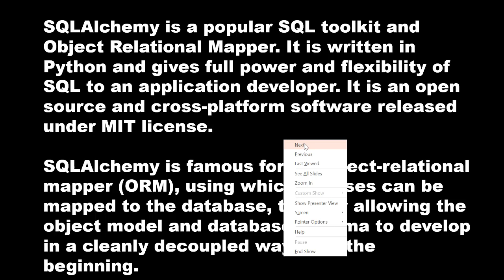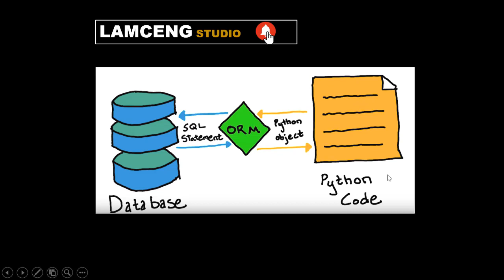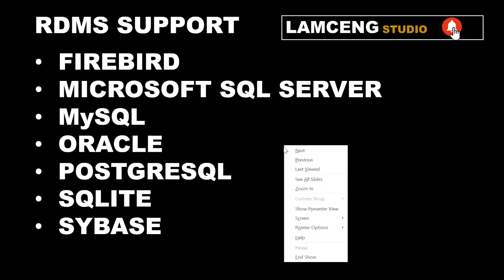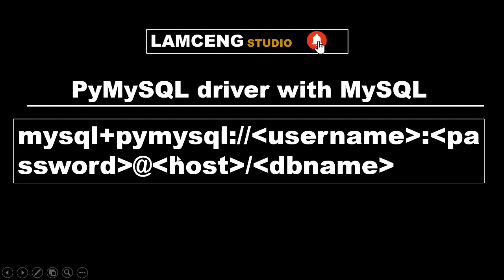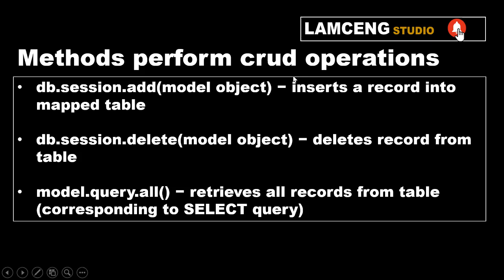15- FLASK SQLALCHEMY (PART-01)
SQLAlchemy merupakan sekumpulan perangkat lunak dengan sumber terbuka untuk SQL dan Pemetaan Objek Relasional (object-relational mapper disingkat dengan ORM) untuk bahasa pemrograman Python. Aplikasi ini dirilis dengan menggunakan Lisensi MIT.
Object Relational Mapping, Hibernate

Ikuti terus seri  video ORM/SQLAlchemy hingga selesai , source code file python CRUD dan SQL Scripts bisa anda download pada link akhir seri dari video ini.